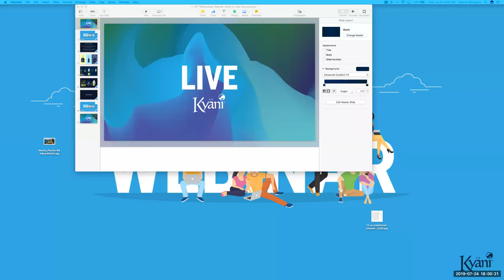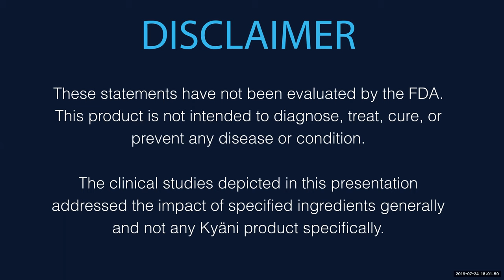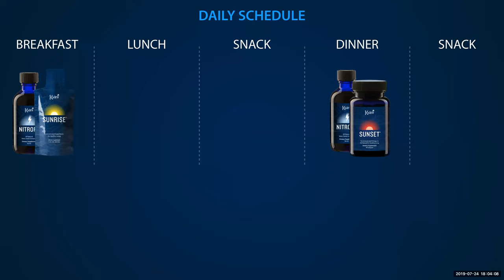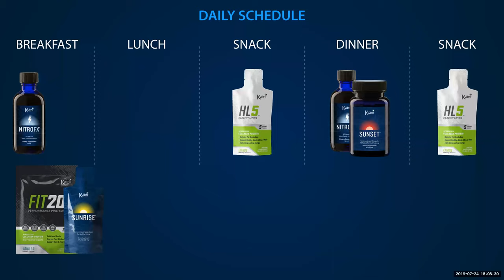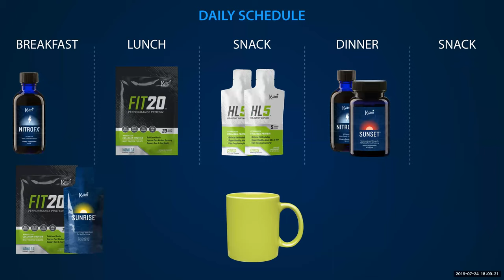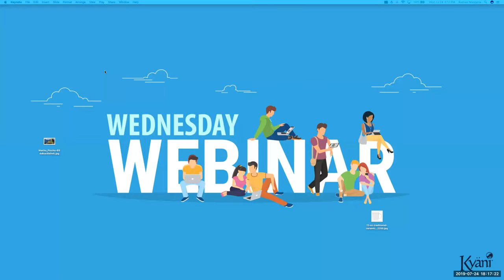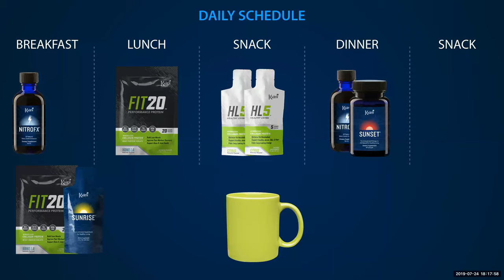How to Take Kyäni Products—Wednesday Webinar 7/24/19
Get ready to join Chief Product Officer Andrew Mangeris as he runs us through how to take Kyäni products properly for best results!